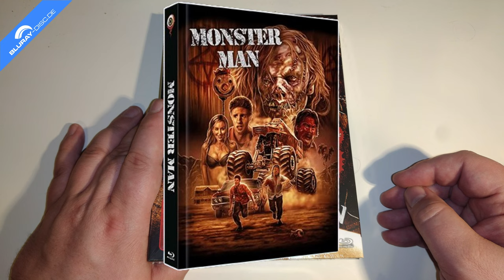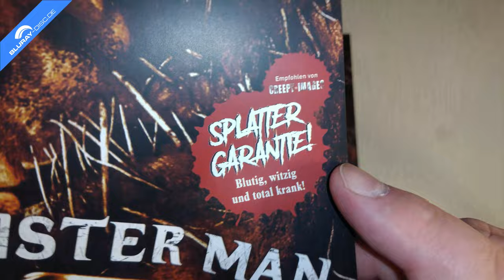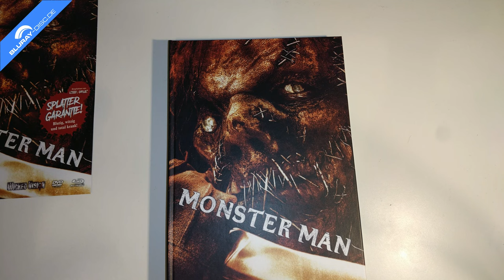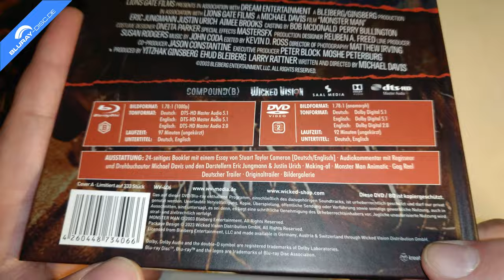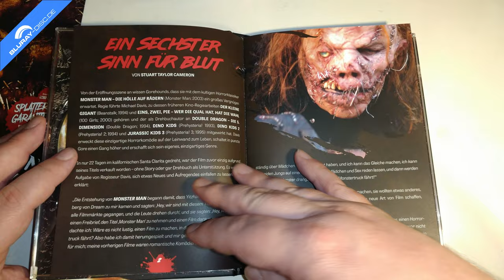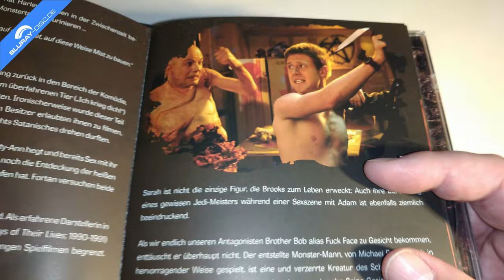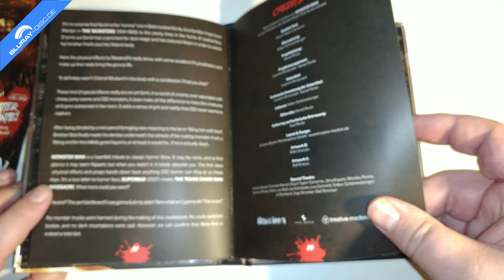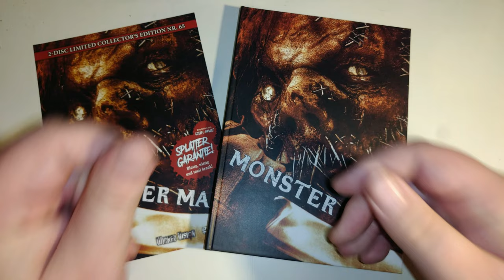Unboxing MONSTER MAN - DIE HÖLLE AUF RÄDERN (Limited Mediabook Edition) von Wicked Vision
Heute packe ich für euch die amerikanische Splatter-Granate "Monster Man" aus dem Jahr 2003 aus. Der Film erscheint in drei unterschiedlichen Mediabooks, welche den Film jeweils auf Blu-ray Disc und DVD an Bord haben - uncut, versteht sich!

Cast: Aimee Brooks, Diana Morgan, Eric Jungmann, Frank Schettini, Joe Goodrich, Johnny Green, Justin Urich, Michael Bailey Smith, Mike Kimler, Robert R. Shafer, Scott McGaffee, Steve DeRelian, Tim Sitarz
Regie: Michael Davis
Sprachen: Deutsch & Englisch dts-HD Master Audio 5.1
Untertitel: Deutsch, Englisch
Region: A, B, C
Laufzeit BD: 95 Minuten
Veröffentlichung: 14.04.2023